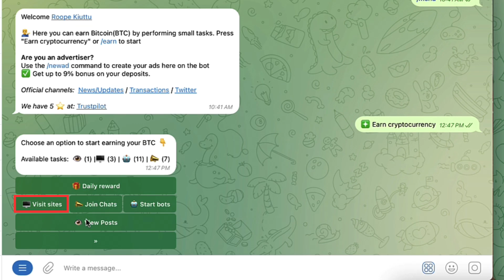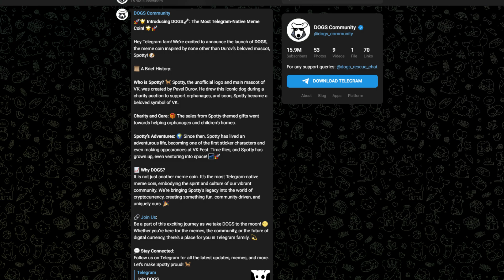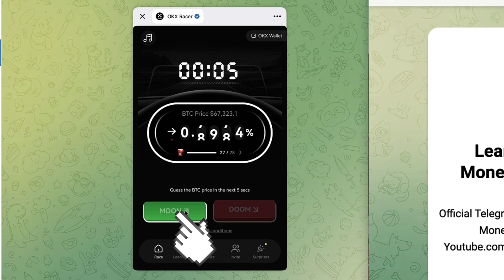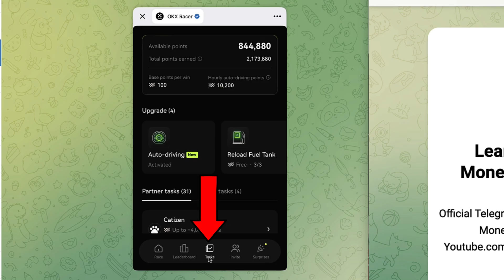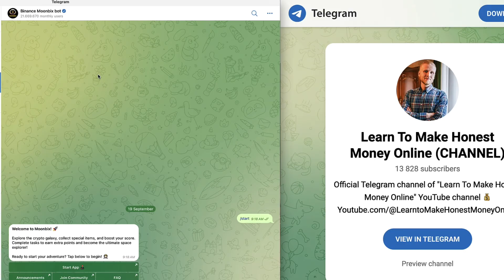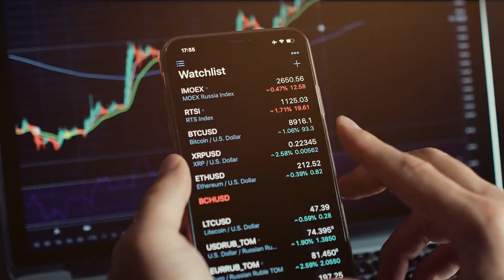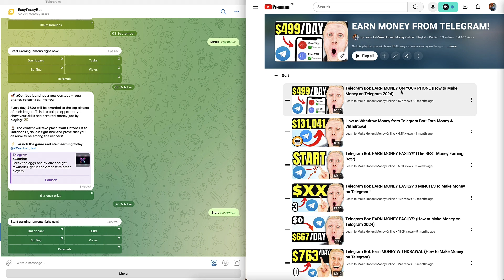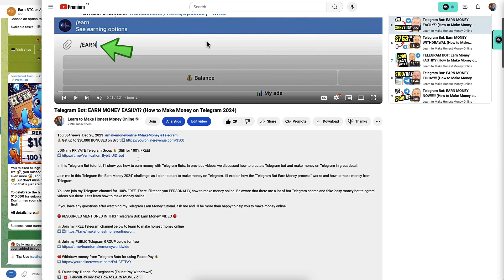Telegram Bot Step-by-Step Tutorial (How to Use Telegram 2026)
Thank you very much for your trust and for watching my Telegram tutorials.

My step-by-step videos are designed to help you get the most out of Telegram, whether you're just starting or already have some experience.

- explore new Telegram bots
- use well-established Telegram bots
- create Telegram bots without coding
- use Telegram wallet and other features
- test Telegram mining bots
- try Telegram reward bots
- grow on Telegram and on other platforms
- Telegram bots process rewards

You are able to join my Telegram channel and groups for free to get connected with me and our subscribers.